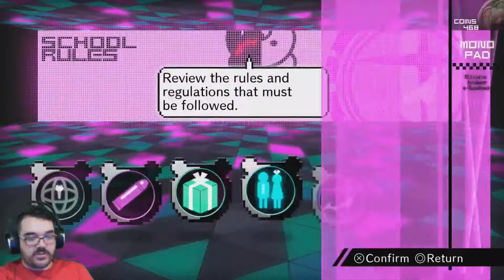Crossbow || E67 || Danganronpa V3: Killing Harmony Adventure [Let's Play]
Sometimes I think it would be nice if I could steer the conversation to topics I think are pertinent. Like realistically I would have brought up the crossbow, the three bolts and the three holes immediately. I guess with that logic I would run down all of the evidence I found and that wouldn't be every interesting.

That screenshot doesn't look like it's relevant. Well no but they didn't have any CG in this episode so I just used an old on.